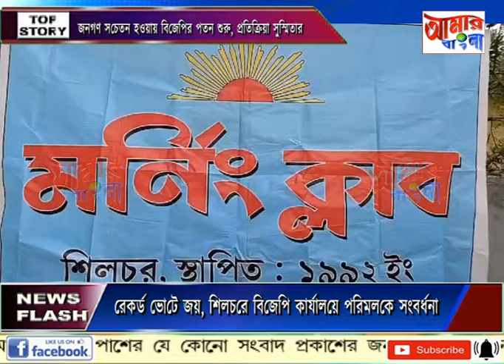AAMAR BANGLA # NEWS # 05 06 2024